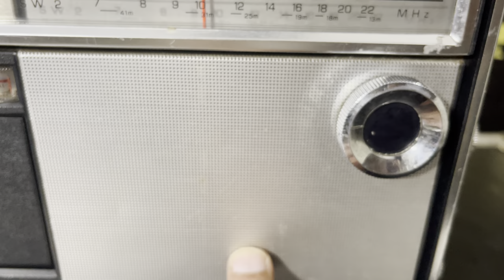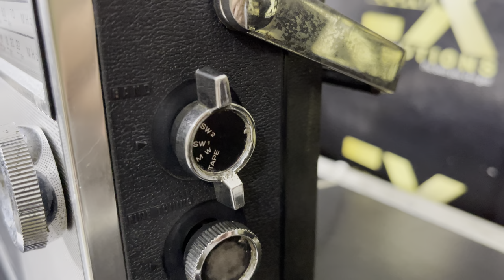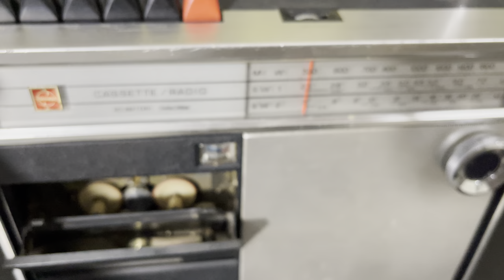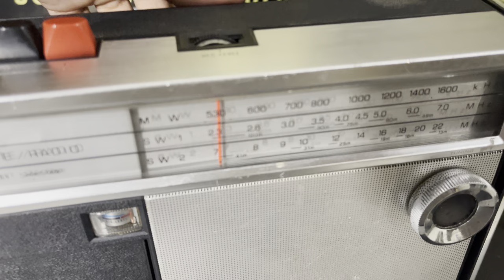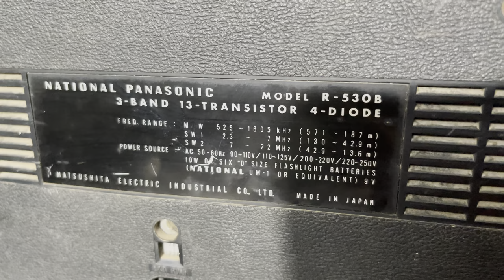National Panasonic 3 Bands 13 Transistor Model R-530B Price IN HINDI 9811204032 / 9717618838